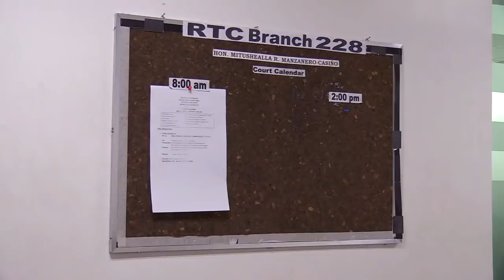Espenido on Nova Parajinog trial